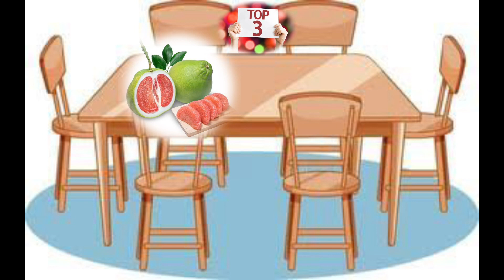3 MASWERTENG PRUTAS SA BAGONG TAON